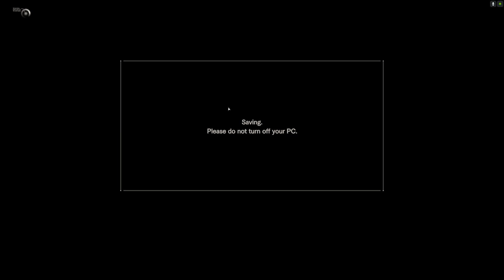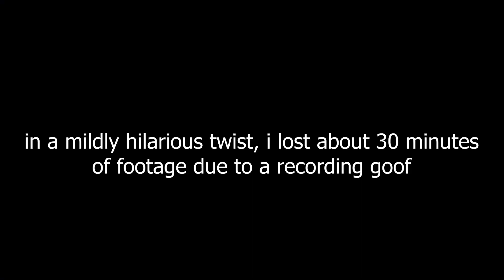Margurite Baker's Wacky Wasps | Resident Evil 7 - Part 3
Welcome to the Baker family. I've been cordially invited to join the wife Mia, as well as the Bakers in Dulvey, Louisiana to join their loony bin. Lets get groovy and moldy, on Resident Evil 7